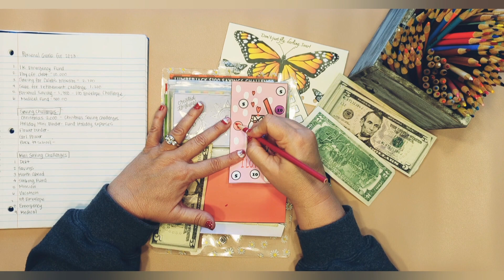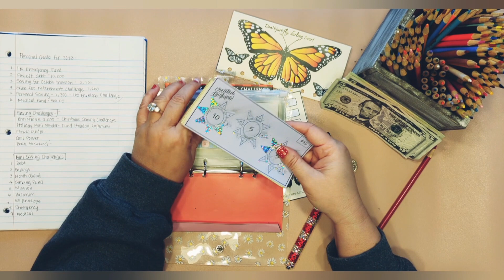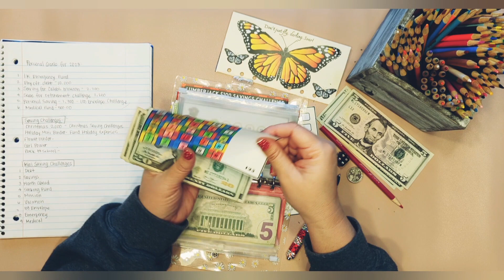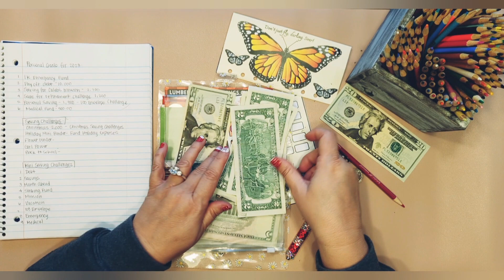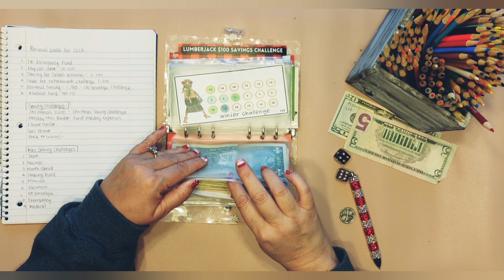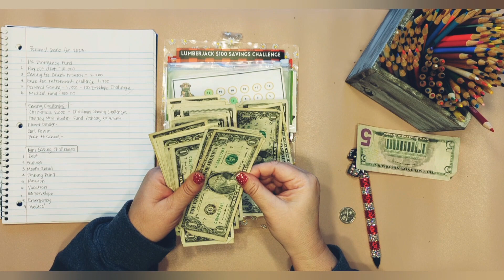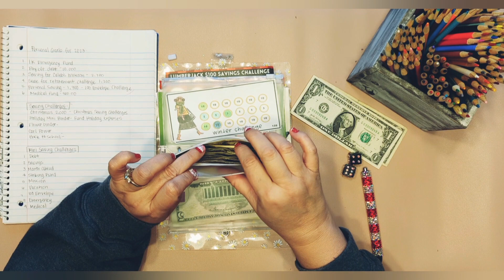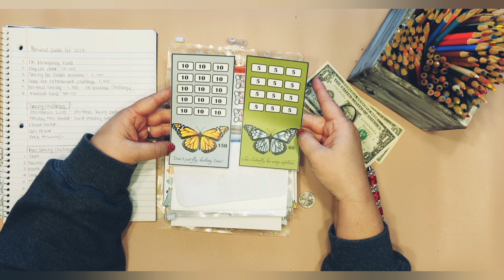Goals For 2023 and Mini Savings Challenges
It's time to make some goals for 2023. Here are a few of mine. Hope you all had a Merry Christmas. Let's focus on the New Year.

Need saving challenges for the New Year? Take a look at the ones in my Etsy shop. My daughter and I have over 250 to choose from.

Amazon Store-Something exciting -
Take a look at my new Amazon Store front. You will find all of budgeting items that I love and use.